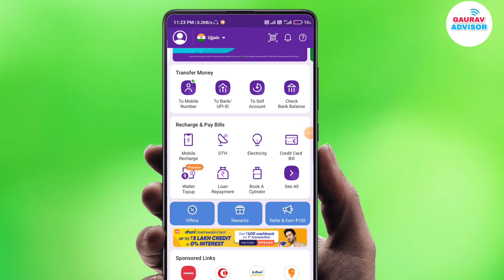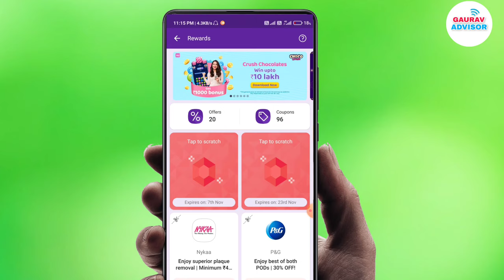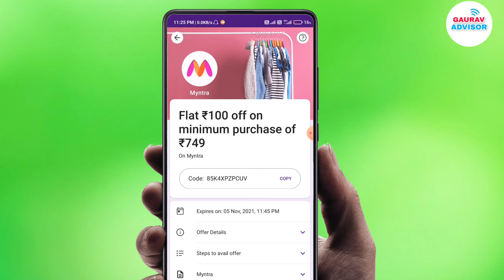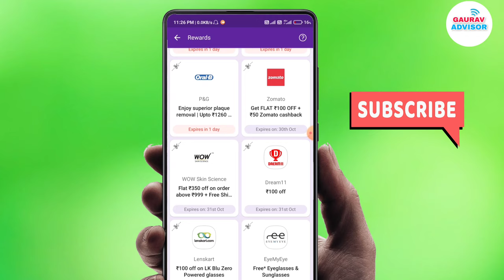Phone Pe कूपन और कैशबैक कैसे मिलता है ?Phonepe par cashback kaise milega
Hello friends is video me hamne jana phone par cashback or scratch card coupan kaise milta hai so video pura complete watch kijiye.

Check Phonepe Reward
Phone pe par scratch card kaise milega in hindi.